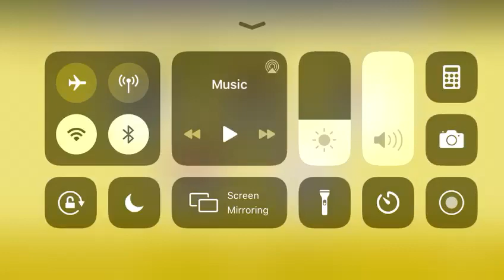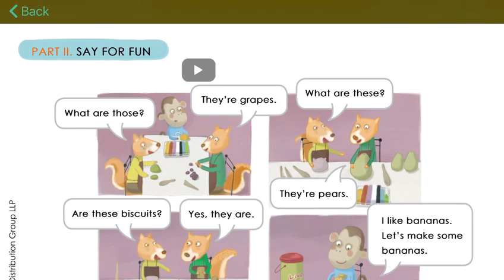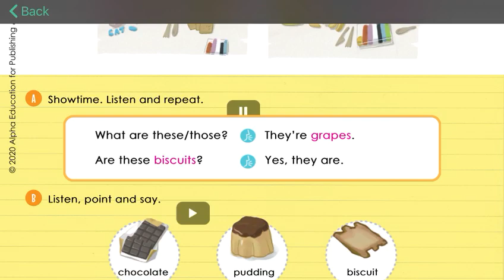اللغة الانجليزية (Unit Seven Lesson two Fruit show Page 50)الصف الأول الابتدائي